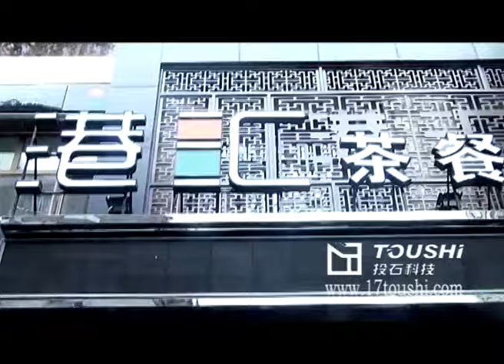Interactive floor projection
Product name:Interactive floor projection

Product Description：

Interactive projection

The stoning Technology Product Type

Wall interactive projection

Rear projection interactive system

The countertops interactive system

Contact stoning Technology

The company is headquartered in Nanjing, branch offices located in
Guangzhou, has an office in Kaohsiung, Suzhou, Hunan.

Nanjing Headquarters Address: Itakura Street, Xuanwu District,
Nanjing, on the 9th Window of the World B6 Building 208,217-218 Room

Business, technical advice hotline: 13,951,786,303 QQ: 6684175 (Sun)
(limited to business consulting, thank you!)

Interactive projection introduced

Puddle of water, sparkling blue, plants shy, light fish roaming the
sound of water ... "This is not a description of the Tahara autumn,
all scene at hand, when the visitors entered the pool ripples with the
pace of Dangqi of open fish by a shock like, suddenly spread out, once
again walk around, the ripple slid again thrown up with the pace of
the proliferation of all is like "breathe", like the gold old pen
"Lingboweibu," Wu Xuesheng King.

Virtual wall of sky, an eagle flying, when it was close, proud eagle
child will soar, and disappear in people's vision of them ...

Winter frozen ice surface is the most scary: This is not just settled
on the ice at the foot of seemingly solid ice has been the weight of
rupture, people keep track, and instantly fall into the "Bingku among
The ... Fortunately, this is just a virtual scene, and not really
dangerous, but the real effect has a heart full of fear, will never be
the next winter, and then their lives at risk.

Bars, the bar is no longer a single to get color, but with the
people's movements, a Road flash. If with a certain action, the bar
appears on the beautiful patterns.

This is the true interaction of Nanjing the stoning Technology Co., Ltd. (
) the development of interactive projection systems, participants and
projected onto the floor, wall, and countertop images. There are
dozens of interactive games.

Product of facilities

The interactive system consists of four parts

Part I: signal acquisition section, the interaction needs to capture
the shot, capture devices with infrared sensors, video camcorders,
thermal shooting;

Part II: signal processing, the part of the real-time collection of
data to analyze the data generated by docking and virtual scene;

Part III: imaging part of the projector or other imaging device images
presented in a specific location, imaging equipment in addition to
projectors, plasma displays, LCD displays, LED screens can be used as
an interactive image carrier.

Part IV: auxiliary equipment, such as transmission lines, installation
components, audio devices.

Interactive projection principle

The principle of operation of the interactive projection system first
capture device (induction system) on the target image (eg,
participants) to capture the shot, and then by the image analysis
system (Data Acquisition System), resulting in the action of the
object being to capture the movement of data combined with real-time
video interactive system (Interactive projection software) to produce
a tightly coupled interaction effect between the participants and the
screen.

Interactive projection applications

Interactive projection system can be applied to the scene of Science
and Technology Museum, the Museum, industry pavilion, hall, and many
other year-round pavilion / exhibition / shopping malls / supermarkets
/ hotels / bars / disco KTV / new product releases, promotions /
wedding traditional multimedia technology can not achieve a place of
celebration / office / performance venue / Square.

Interactive projection system features

   a high-tech

   Stoning technology interactive projection display system is the
stoning Technology Co., Ltd., by years in virtual reality, large
screen display, voice and image recognition technology accumulation of
years in the field of multimedia technology and customer feedback from
the field of exhibition parties, by a excellent software R & D
personnel R & D is made.

   b Development Foundation

   Stoning technology interactive projection system can be used
written in conventional multimedia authoring software, running on a
computer, play multimedia content.

   c real-time capture, time delay between

   Stoning Technology Interactive projection system using stable
equipment and advanced software control allows the system to capture
and calculation of the action on the image of the participants reached
no visual delay, the effect of real-time interaction.

   d. library of rich interactive content

   Stoning technology interactive projection display system for the
use of different...